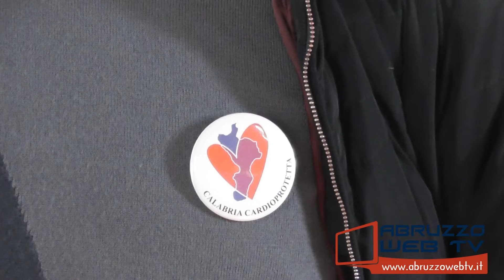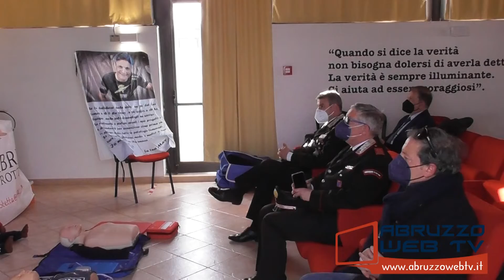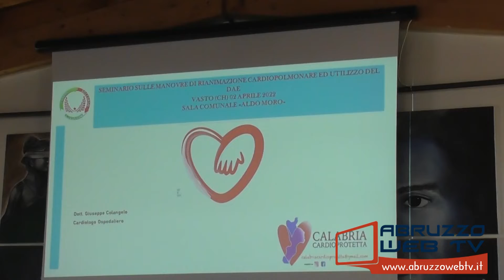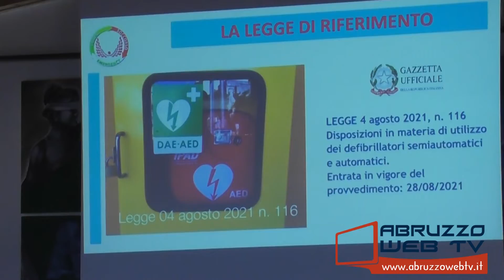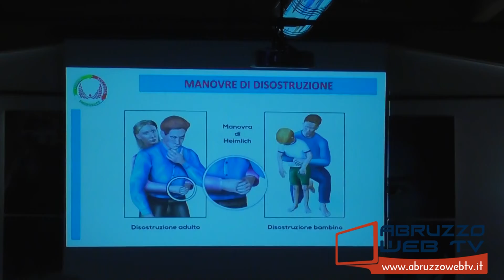Vasto Convegno Cardioproteggiamoci insieme organizzato da Conviene stare bene 03 04 2022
Vasto: Convegno 'Cardioproteggiamoci insieme' organizzato da 'Conviene stare bene'
03/04/2022